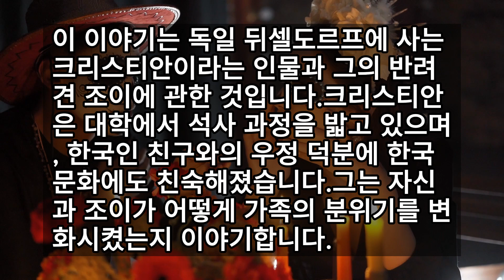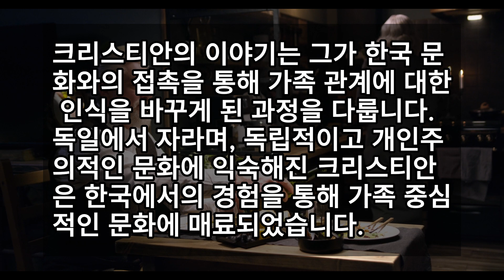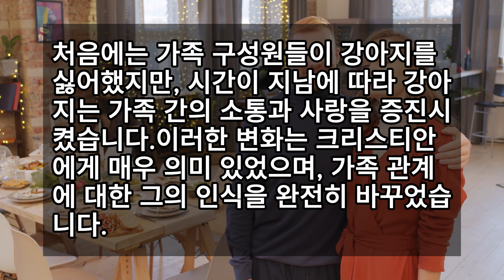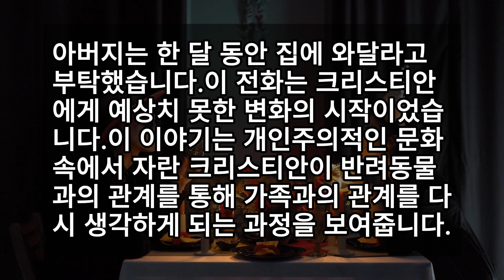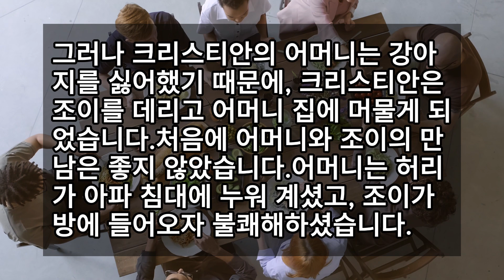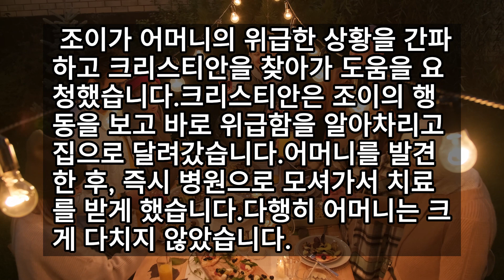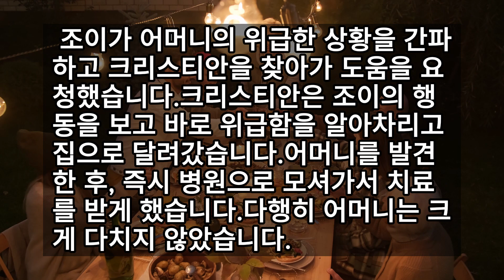강아지를 반대하던 독일 어머니, 몰래 한국 진돗개를 입양했을 때 벌어진 놀라운 일!